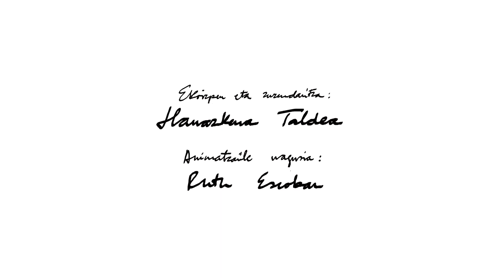Hunting by Hauazkena Taldea - Begoña Vicario (Coordinator) Ι Spain Ι Trailer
Hunting by Hauazkena Taldea - Begoña Vicario (Coordinator)  Spain

In 1969, artist Rafael Ruiz Balerdi made the short animated film “Homenaje a Tarzán” (“Homage to Tarzan”), which ended with an enigmatic ‘to be continued’. “Ehiza” (“Hunting”) is our continuation. In “Ehiza”, we accept Balerdi's aesthetic but step away from the colonial perspective of the films that inspired that work to depict the harshness of our own reality: harassment, violence and destruction.

Το 1969, ο καλλιτέχνης Rafael Ruiz Balerdi έκανε τη μικρού μήκους ταινία κινουμένων σχεδίων "Homenaje a Tarzán" ("Φόρος τιμής στον Ταρζάν"), η οποία έληξε με ένα αινιγματικό «συνεχίζεται». Το "Ehiza" ("Κυνήγι") είναι η δική μας συνέχεια. Στο «Ehiza», δεχόμαστε την αισθητική του Balerdi, αλλά απομακρυνόμαστε από την αποικιακή οπτική των ταινιών που ενέπνευσαν αυτό το έργο για να απεικονίσουν τη σκληρότητα της δικής μας πραγματικότητας: παρενόχληση, βία και καταστροφή.